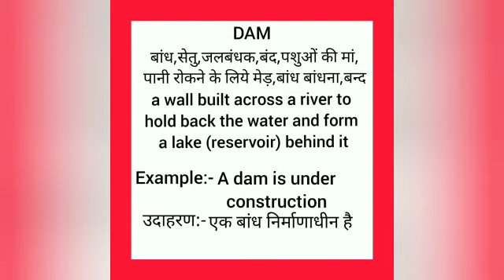Dam meaning in hindi || dam ka matlab kya hota hai || word meaning english to hindi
dam meaning in hindi
dam ka matlab kya hota hai
english to hindi
word meaning
what dam
dam का हिंदी अर्थ